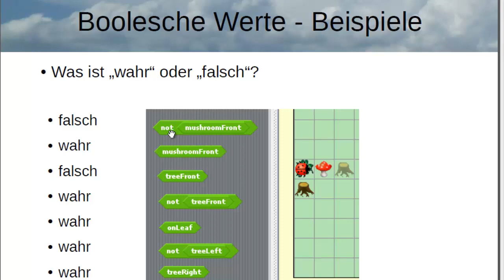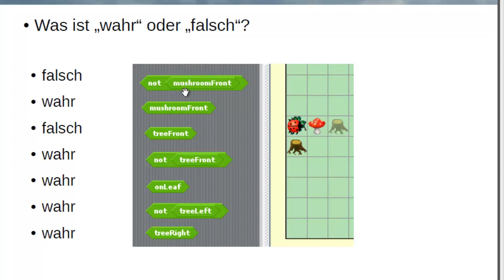(11) Boolesche Werte - Beispiele - Der Scratch - Kara - Simulator